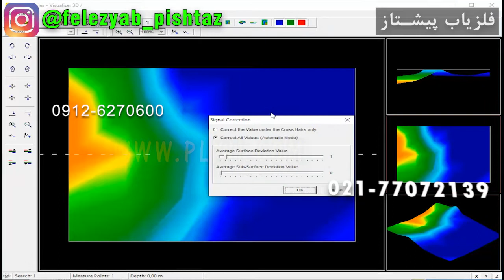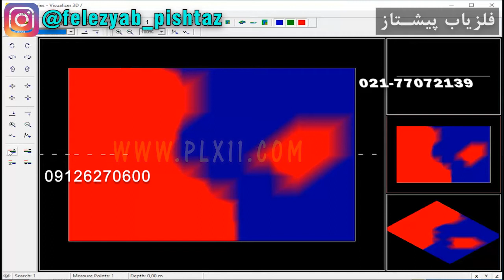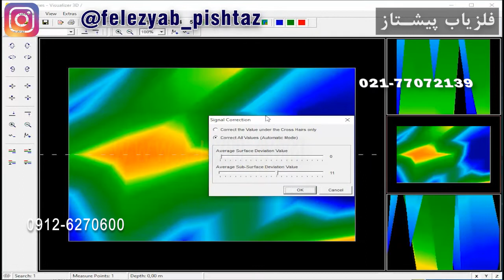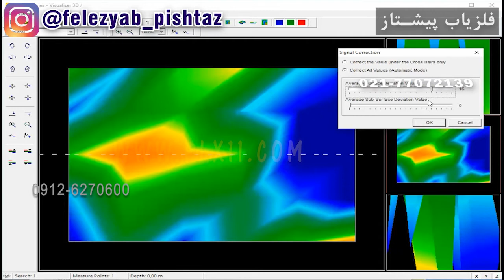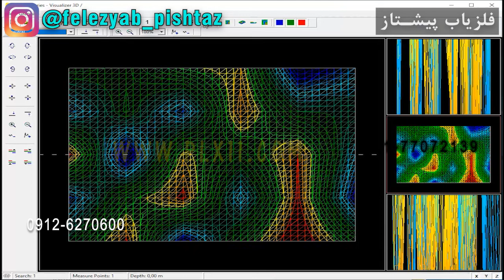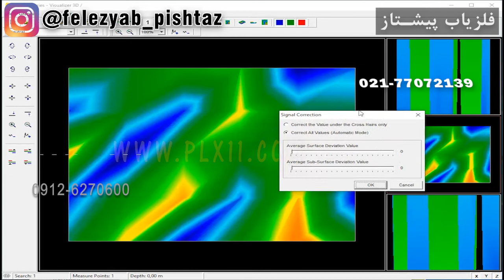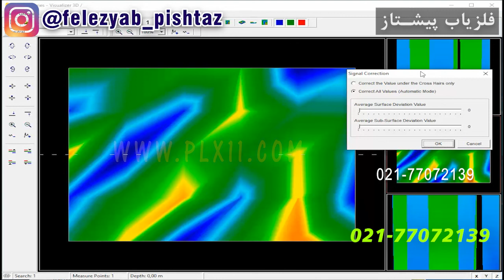فیلتر و آنالیز برنامه ویژولایزر فلزیاب تصویری فرکانسی شماره 532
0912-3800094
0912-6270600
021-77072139